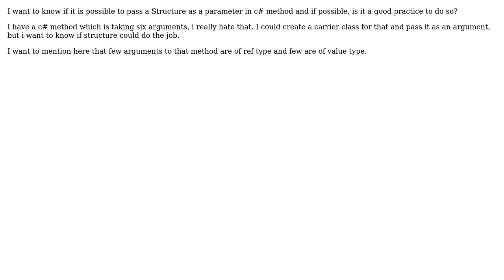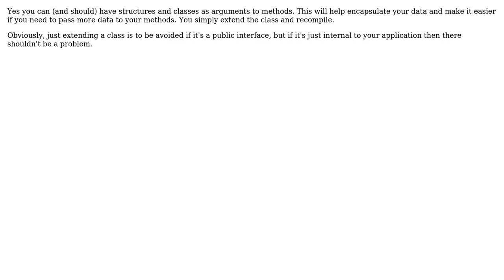Software Engineering: Pass structure as an argument in c# method (2 Solutions!!)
Software Engineering: Pass structure as an argument in c# method

With thanks & praise to God, and with thanks to the many people who have made this project possible! | Content (except music & images) licensed under CC BY-SA | Music | Images & others | With thanks to user pdr user MegaMind user ChrisF and the Stack Exchange Network Trademarks are property of their respective owners. You are responsible for your own actions.